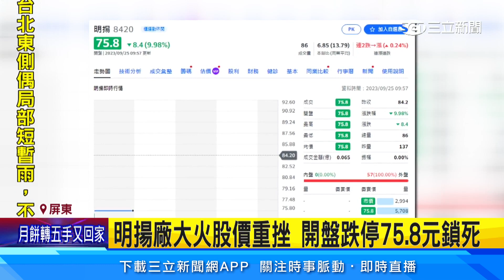明揚廠大火釀百傷亡 「違失處置」屏縣府開罰240萬│94看新聞